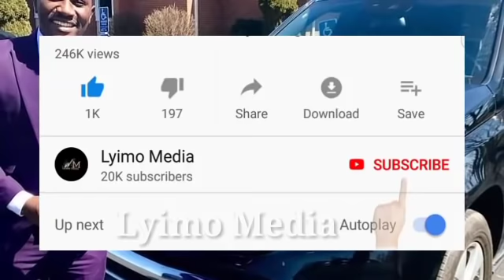MASANJA:"MIMI NI TAJIRI BAKHRESA ATASUBIRI SANA"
MASANJA: "MIMI NITAJIRI BAKHRESA ATASUBIRI SANA"